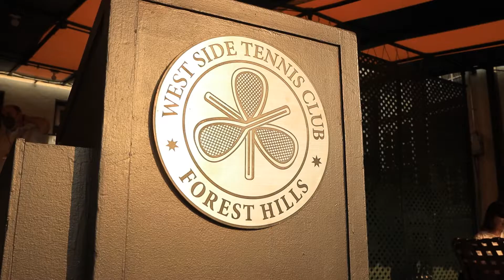West Side Tennis Club Event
The St. John's men's and women's tennis programs hosted their first event at the West Side Tennis Club in Forest Hills on Tuesday night, raising funds for the programs while connecting alumni and supporters of several different generations.